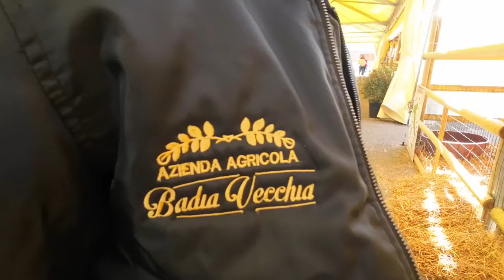Fiera del Madonnino 23/24/25/Aprile 2022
La 42esima Fiera del Madonnino, Fiera dell'Agricoltura Toscana che si svolgerà presso il Centro Fieristico Polifunzionale GrossetoFiere in località Braccagni (Grosseto) nei giorni 23, 24 e 25 aprile 2022, si presenterà in una veste rinnovata, ricca di iniziative grazie ai grandi spazi all'aperto a disposizione che permetteranno un'organizzazione in piena sicurezza sia per gli espositori che per i visitatori.

La zootecnia sarà presente con una rassegna legata alla riscoperta delle biodiversità, con l'esposizione delle razze animali allevate in via di estinzione.

Il settore dei vivai sarà caratterizzato da aree didattiche a tema in cui saranno organizzati corsi pratici tenuti dai più rinomati professionisti del settore.

La grande novità della 42esima edizione della Fiera del Madonnino è rappresentata dal padiglione interamente dedicato all'Agricoltura 4.0 ed alle più innovative tecnologie digitali attualmente disponibili in agricoltura.
Il padiglione espositivo numero 2 sarà interamente riservato alle tecnologie elettroniche più avanzate e all'agricoltura di precisione offrendo un ampio scenario dei sistemi digital che caratterizzano in modo sempre più marcato l'agricoltura moderna.

Nel Salone Fiera del Madonnino Digital si parlerà di agricoltura di precisione, smart farming, agricoltura 4.0 e tutto ciò che è collegato alla diffusione delle nuove tecnologie attualmente disponibili attraverso convegni, seminari, workshop, con relatori di prima importanza.

Gli espositori potranno incontrare potenziali clienti, utilizzatori, rivenditori e agenti di mercato specifici del settore, proponendosi ad un gran numero di agricoltori, concessionari di macchine e macchinari agricoli presenti con i più prestigiosi marchi, alle associazioni di categoria agricola e ai contoterzisti.

A completamento del padiglione Agricoltura 4.0 Fiera del Madonnino Digital, GrossetoFiere ha siglato un accordo con l'Associazione dei Contoterzisti Nazionale Cai, Confederazione Agromeccanici e Agricoltori Italiani. Quest'ultima organizzerà all'interno della Fiera una serie di azioni per promuovere le proprie attività.

In un terreno confinante con il Centro Fiere, in prossimità dell'ingresso Ovest, Cai il primo giorno della Fiera organizzerà prove in campo con seminatrici di precisione dotate di sistemi di controllo digitali.

Le operazioni di semina rappresentano una fase cruciale della tecnica agronomica, tale da condizionare in modo sostanziale l'esito produttivo della coltura stessa. Solo una semina corretta e precisa contribuisce a garantire una rapida ed omogenea emergenza della coltura ponendo di fatto le basi sul buon esito produttivo.

Le prove in campo inserite nell'evento 2022 della Fiera del Madonnino rappresentano un appuntamento unico nel suo genere che mira a focalizzare l'attenzione sulle più moderne tecnologie disponibili per la semina. Oggetto della manifestazione sarà quindi l'integrazione di sensori ed elettronica per il controllo della semina che darà la possibilità di presentare in campo sistemi innovativi di distribuzione, dispositivi per il controllo differenziato delle unità di semina, sistemi di distribuzione a dose variabile di seme, concime e geodisinfestante, sensori per il controllo della profondità di deposizione, e molto altro ancora.

La manifestazione è rivolta ai professionisti del mondo agricolo, con particolare attenzione alle imprese agromeccaniche. Queste ultime, oltre ad essere una figura chiave per la diffusione capillare dell'innovazione tecnologica in agricoltura e più in generale delle tecniche di Agricoltura 4.0, rappresentano anche un comparto alla continua ricerca di soluzioni tecniche e tecnologiche per garantire un servizio concreto, veloce e preciso, fondamentale per l'attività delle aziende agricole.

La 42esima Fiera del Madonnino risponderà con i fatti alle nuove esigenze del mercato, degli espositori e dei visitatori, rinnovando e adattando il format senza però modificare i contenuti che l'hanno da sempre caratterizzata come unica Fiera dell'Agricoltura Toscana che genera interessi in tutta l'Italia Centrale.

Tanti i validi motivi per non mancare a questa edizione della Fiera che da 42 anni mantiene intatto il suo appeal verso Il mondo agricolo con temi attuali e di discussione quotidiana.

Fonte: GrossetoFiere